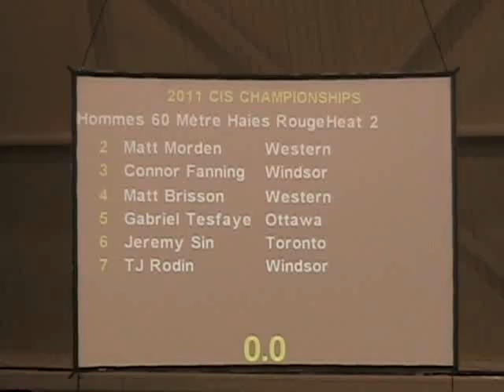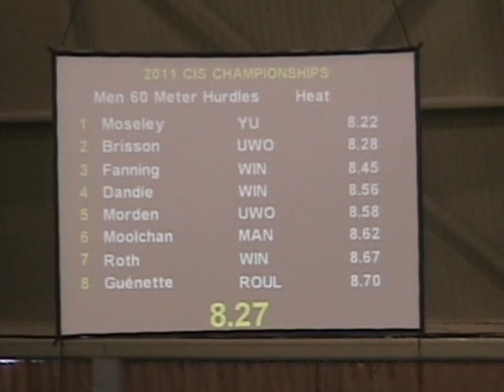2011 CIS Track & Field Mens 60mh Semis Ht 2 - 3-11-11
2011 Canadian University Sports - CIS Track and Field Championships - Laurentian University - Sherbrooke Quebec- Championnat d'athlétisme de SIC Mondo 2011 Hurdles - 1 Brisson, Matt     Western             8.28Q  2
    2 Fanning, Connor   Windsor             8.45Q  2
    3 Morden, Matt     Western              8.58Q  2
    4 Rodin, TJ         Windsor             9.22   2
   -- Tesfaye, Gabriel Ottawa       DQ   2 article 168.7c
   -- Sin, Jeremy      Toronto      DQ   2 article 168.7c